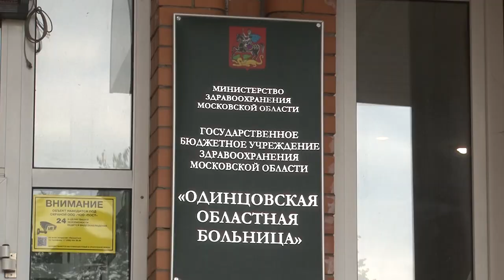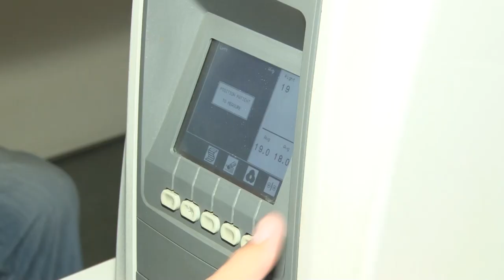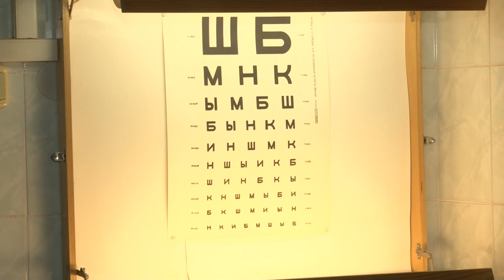ПроДобро: Сергей Бортяков врач офтальмолог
Их профессионализм всегда оценивают по достоинству. Врачи-офтальмологи помогают пациентам видеть этот мир лучше. Очень важно вовремя обратиться к опытному специалисту, чтобы он точно поставил диагноз и помог справиться с недугом. Сергей Бортяков рассказал, как пришел в эту профессию и что считает самым важным в работе.